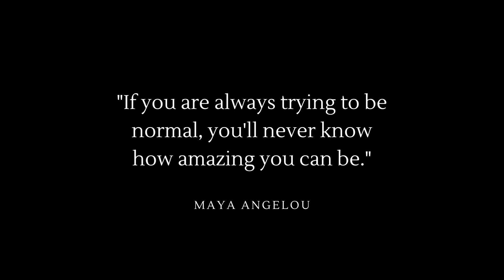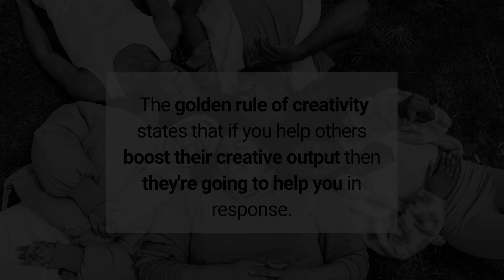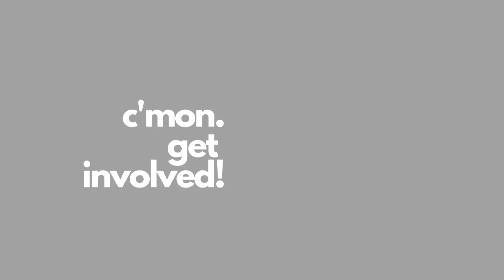2ob New Creatives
Informative about the Creatives of Color Campaign of the Creatives Everywhere Collective.